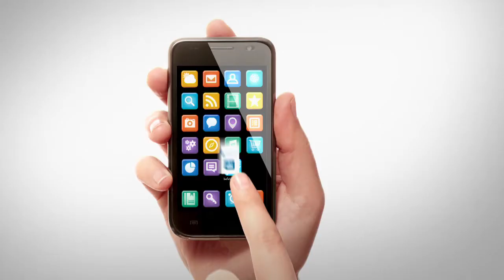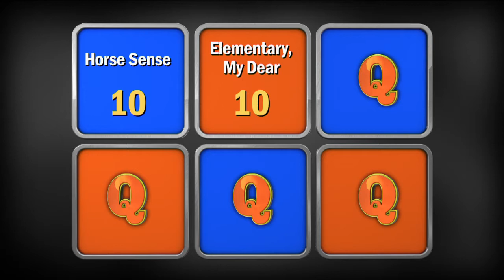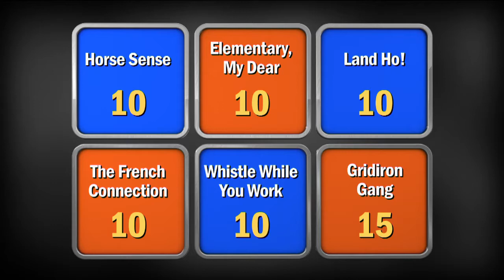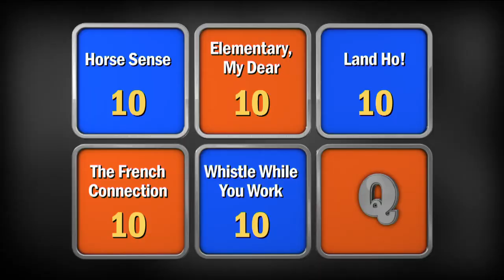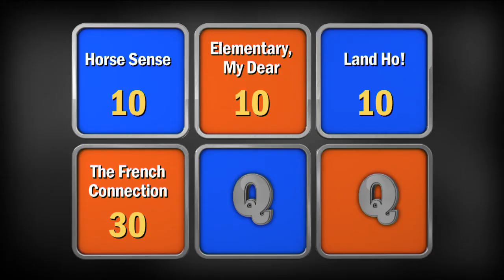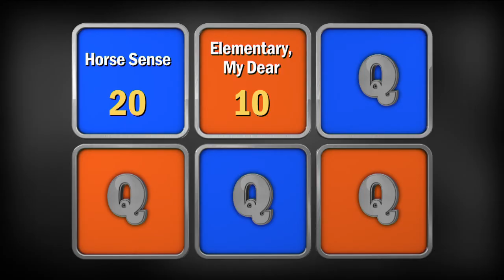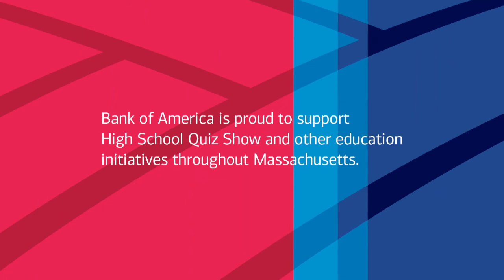High School Quiz Show Arlington vs. Dartmouth (508)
Watch Arlington face off with Dartmouth in the last qualifying match of Season 5

Toss-up Round: 02:28
Head-to-Head: 11:42
Category Round: 14:27
Lightning Round: 22:54

Follow Us